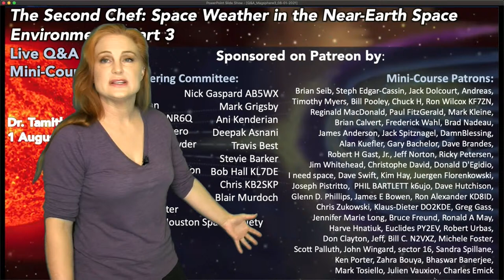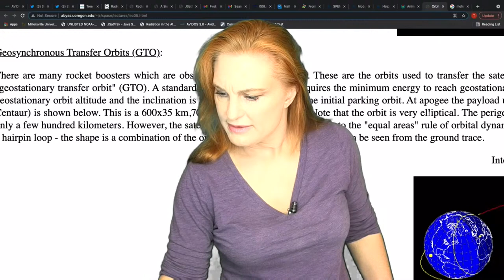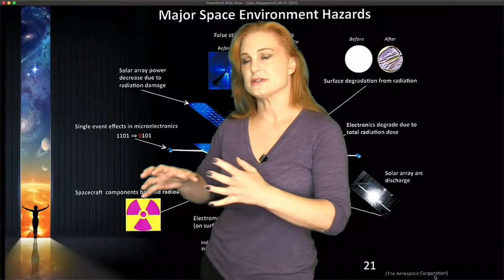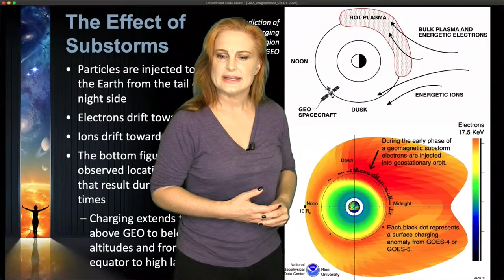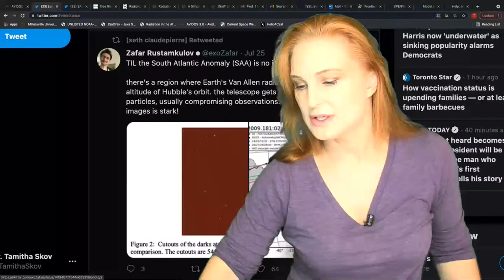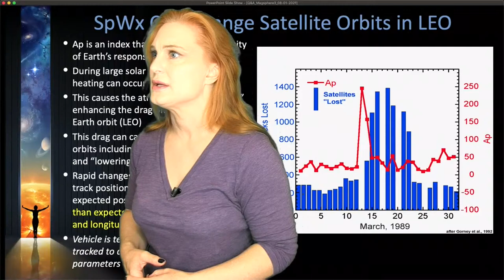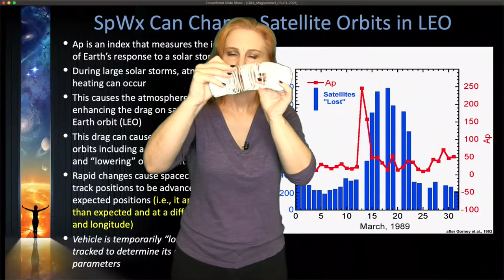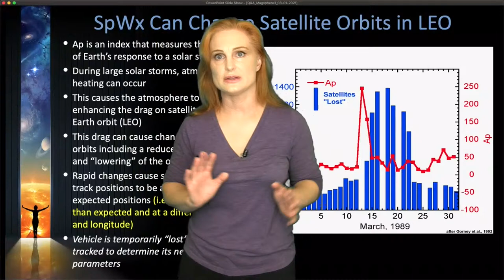Q&A Mini-Course (M3): Introducing the Second Chef- The Near-Earth Space Environment (Part 3)